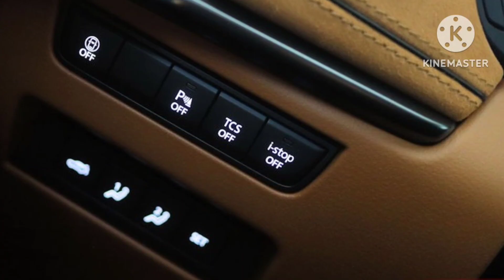Sau CX-60, đến lượt Mazda CX-90 2024 cập bến Đông Nam Á, giá tương đương Hyundai Palisade ở Việt Nam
360 Xe_Việc Mazda CX-90 2024 ra mắt ở thị trường Philippines khá bất ngờ vì đây vốn là mẫu xe được phát triển chủ yếu dành cho thị trường Bắc Mỹ.